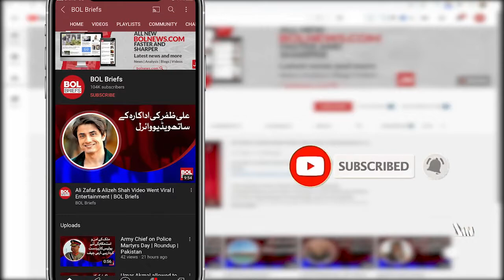SpaceX's 100th successful rocket landing | BOL Briefs